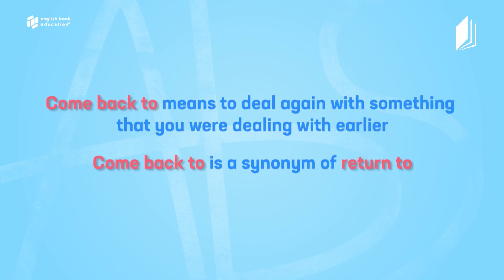ინგლისური ერთ წუთში / English in One Minute - Phrasal Verbs